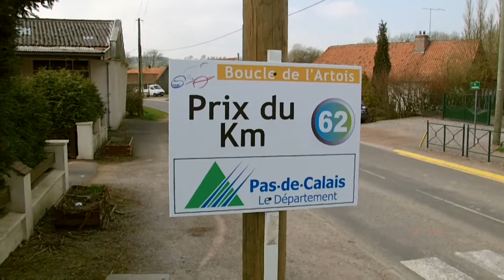23eme Boucle de l'Artois passes through Cavron St Martin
Blink and you'll miss it :) Full HD